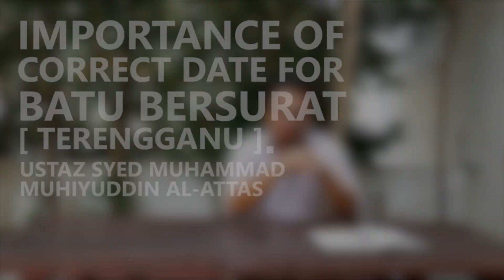Batu Bersurat, Science and Astronomy in Islam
Ustaz Syed Muhiyuddin Al Attas explains the significance of the correct date for the Batu Bersurat of Terengganu, which was arrived at by Prof Syed Muhammad Naquib Al Attas. It shows the emphasis on knowledge, importance of science and astronomy in Islam (amongst others)